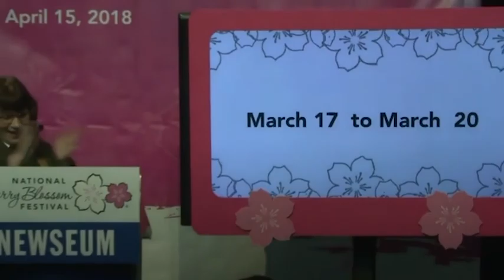These are the peak bloom dates for Cherry Blossoms in DC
Karen Cucurullo, acting superintendent of the National Mall and Memorial Parks announced the Cherry Blossoms peak bloom dates on March 1.